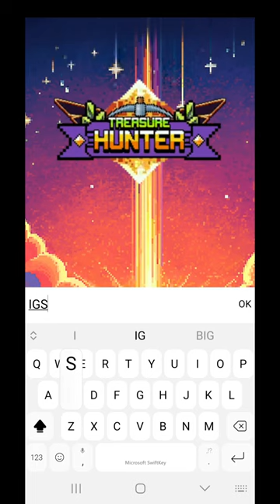IT'S BEGON!! Let's check Treasure Hunter - Survival!!!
HERE IT IS, AFTER A LONG WAIT (1 WEEK :D) IT'S FINALLY HAPPENED.

OUR FIRST, OUR KICK-OFF, OF OUR CHANNEL

We start this adventure with an adventurous game, Treasure Hunter - Survival. Sounds cool right?

If you want to know more, check the video.

Some practical information:
:( :( It seems we had some problems with verification.
Next video we will share the links.

You can also see it on the subreddit.

If you have any questions, let us know.